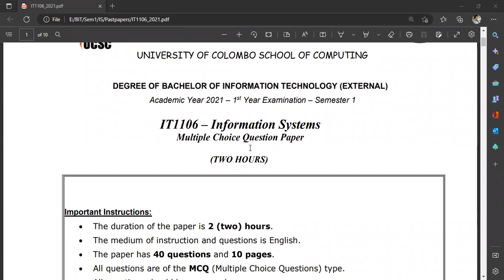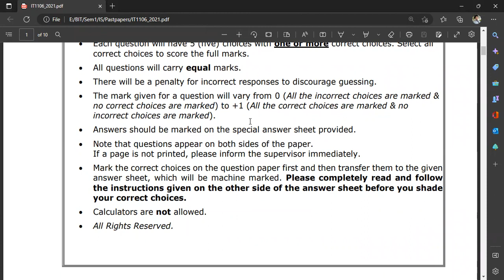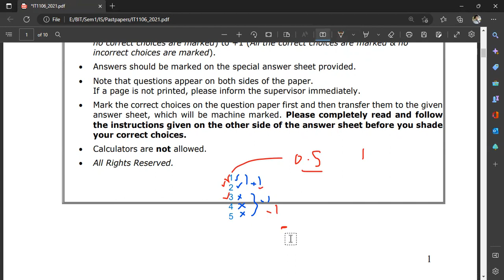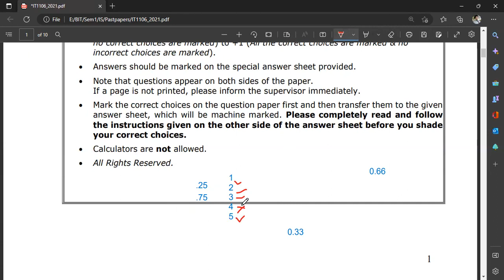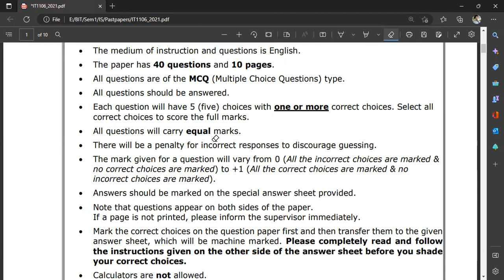BIT SEM1 IS 2021 Past Paper Discussion Part 01